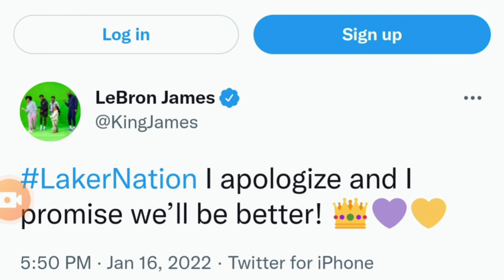Lebron James Apologizes To Laker Nation after 37 Point Blowout